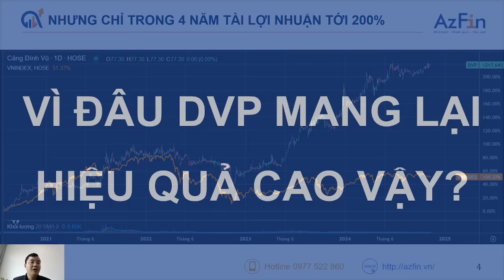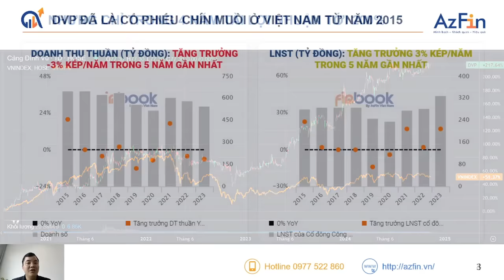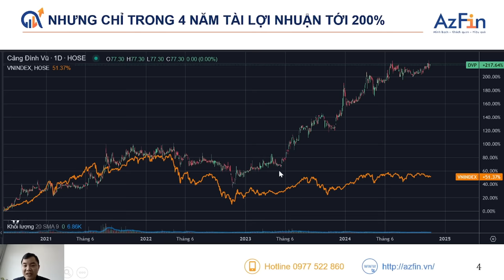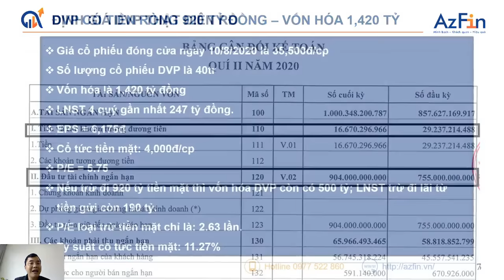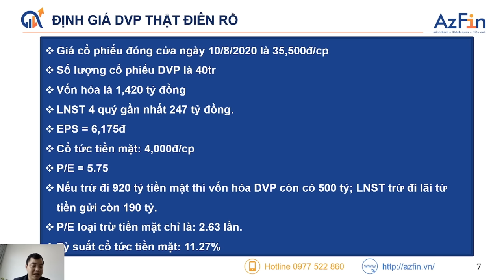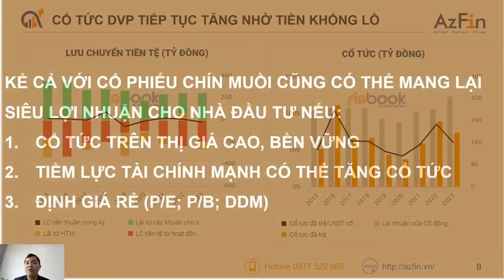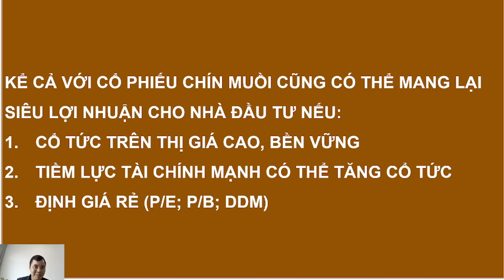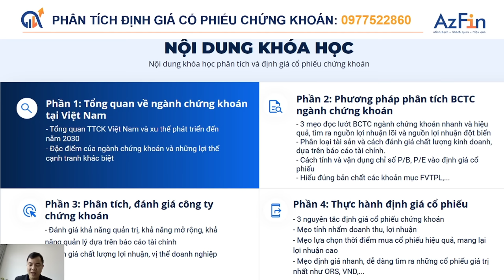SỐ 7: CỔ PHIẾU CHÍN MUỒI CŨNG CÓ THỂ TĂNG NHIỀU LẦN NẾU … - XÂY DỰNG NGUỒN THU NHẬP THỤ ĐỘNG.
"Series video " Xây dựng nguồn thu nhập thụ động từ cổ phiếu" của AzFin là hành trình đồng hành cùng mọi người tìm hiểu về thế giới đầu tư. Từ những kiến thức cơ bản đến những chiến lược đầu tư chuyên sâu, AzFin sẽ giúp bạn tự tin xây dựng nguồn thu nhập thụ động bền vững từ cổ phiếu.

AzFin mong rằng chuỗi seri này sẽ giúp ích cho anh chị NĐT có thêm nhiều kiến thức trong quá trình đầu tư xây dựng nguồn thu nhập thụ động của bản thân.

👉Trở thành hội viên Đầu tư giá trị AzFin Việt Nam để xem những video phân tích chuyên sâu
➡️ Fanpage Facebook:   / ​
➡️ Fb Đặng Trần Phục:   / dangtranphuc.azfin

 để cập nhật video mới nhất.